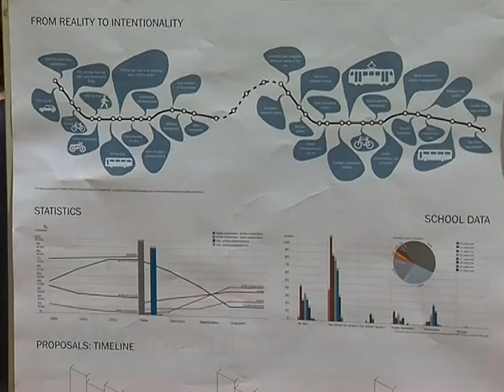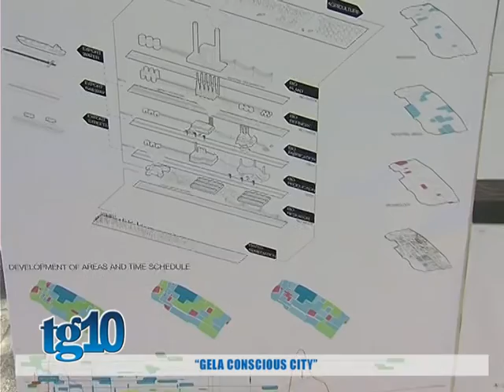''Gela conscious city''